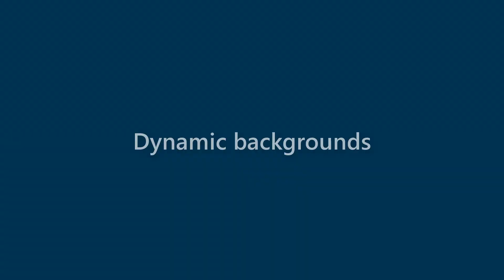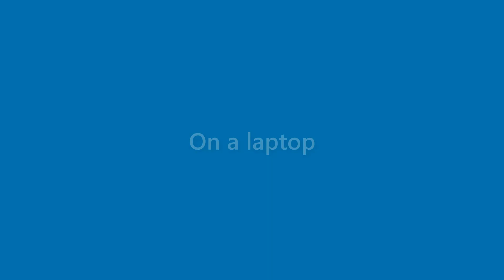Alana Curry - appearance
Name Look - Alana Curry - appearance. In this video we present "Alana Curry" name look and feel in various scenarios.
This video will cover:
How does "Alana Curry" look as a personal letterhead?
How does "Alana Curry" look on a business card?
How does "Alana Curry" look on a computer/laptop screen?
How does "Alana Curry" look with different background colors?
How does "Alana Curry" look with various fonts?